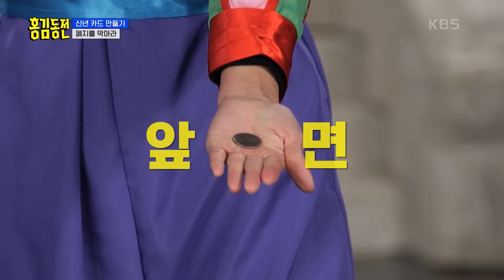수단과 방법을 가리지 말고 폐지를 막아라! 진짜 ‘폐지‘임 [홍김동전] | KBS 240111 방송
수단과 방법을 가리지 말고 폐지를 막아라! 진짜 ‘폐지‘임